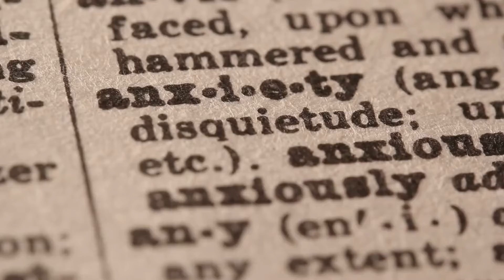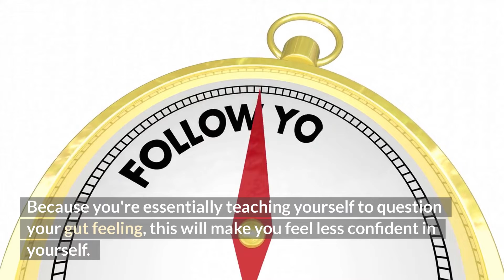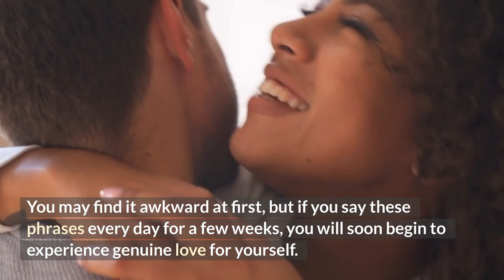6 Hacks To Be More Confident